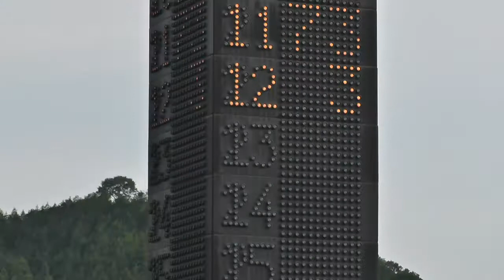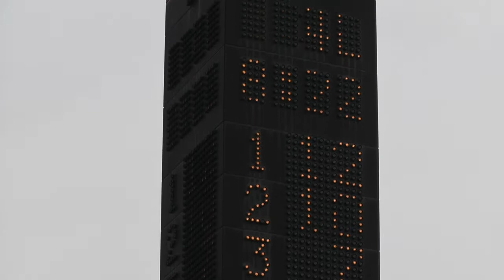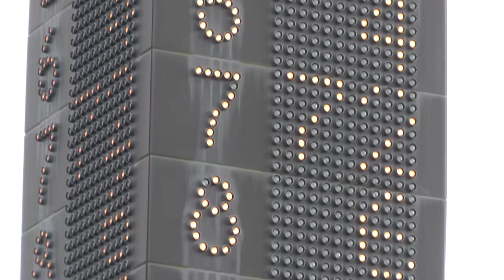2013.6.23 Motegi Champion Cup Ｆ４ 決勝戦 もてぎチャンピオンカップ第４戦 ツインリンクもてぎ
平成２５年６月２３日（日）もてぎチャンピオンカップ第４戦
ツインリンクもてぎ　１５：５５～

For amateur racers, it is welcomed that it continues being a gateway to success, and it is a motegi champion cup.
It is divided into many participating categories and held in annual series.
It is welcomed also in it, and both motegi Civic and super FJ are popular, and since the battle of incandescence is under way, watching a game can also enjoy them perfectly.
It is the feature to combine various categories to one makeup races, such as F4, Vits, a march, and a lotus cup, and also a super cart, or a circuit trial with these races at random.
This is because there is consideration of "getting used to the hero of a circuit a weekend" without category relations.
In addition, among 4 games, although 1 game is held through the east course, in fact, the shortcut for the east courses is popular game to a driver.
It is because it reaches from penetration and it has become a hill, so it is a blind corner completely to escape.
And it is a compound corner, is hard to discern a line, and is called the technical section which has on a time most.
Various dramas are unfolded, and are welcomed and it is a motegi champion cup.
First of all, please make your debut from watching a game!

元嶋　佑弥 佐藤製作所☆東名☆EKCミスト
加藤　　智 FEEL･RK01･TODA
山口　大陸 TAIROKU F108
河野　裕一 エクシズCMS芳豆樹006
佐々木祐一 Sendai☆DayDream
金井　亮忠 チームNATS･正義 001
中村　俊行 Super Winds 056
小倉　可光 チームNATS･OAC 090
髙橋　忠克 髙宮商事ミストKK-ZS

小野　　真 チームNATS･エクシズ006
中山　雅佳 HITACHI･BK･RK01
阿部　拓馬 ガレージ茶畑 RK01